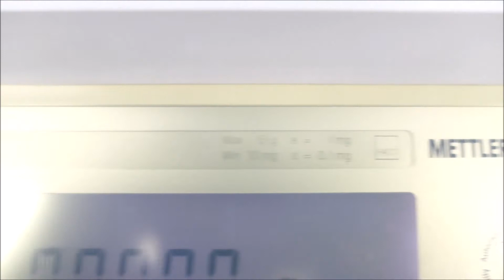Mettler Toledo AB54 S FACT Analytical Balance for sale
Mettler Toledo AB54 S FACT Analytical Balance is available from The Lab World Group.